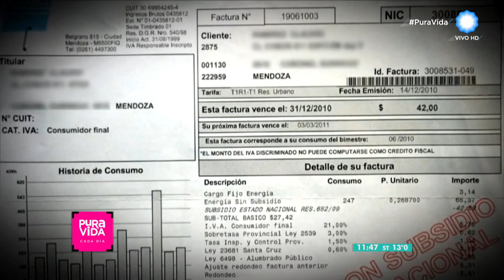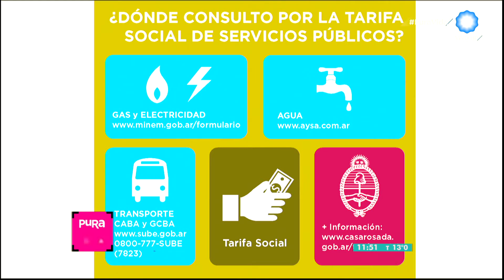Tarifa social en Pura Vida, cada día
La quita de los subsidios estatales a los servicios básicos y el transporte, desató una gran polémica ya que en muchos hogares el incremento impactó en su economía de sobremanera.
Pero tal quita no es para todos. Las excepciones son los beneficiarios de la tarifa social, quienes aún conservan las tarifas subvencionadas.
El Dr. Héctor Bassano, presidente de la Asociación de Defensa de Derechos de Usuarios y Consumidores (ADDUC), nos cuenta cómo se accede a la tarifa social y en qué consiste el trámite, quiénes son los beneficiarios y cuál es el beneficio en cada servicio en particular.

Programa de PuraVida emitido: 26 de mayo de 2016.